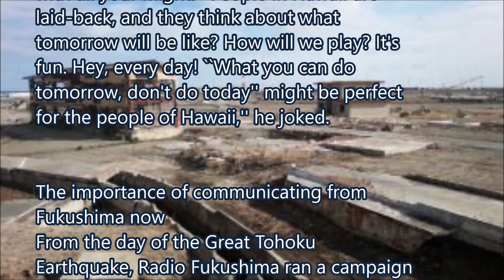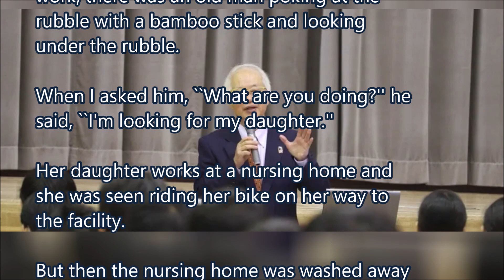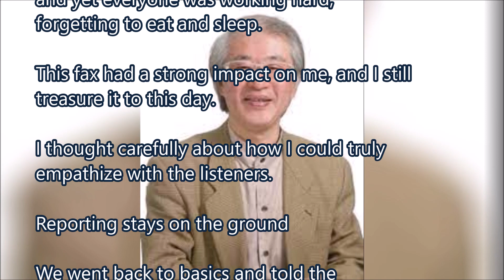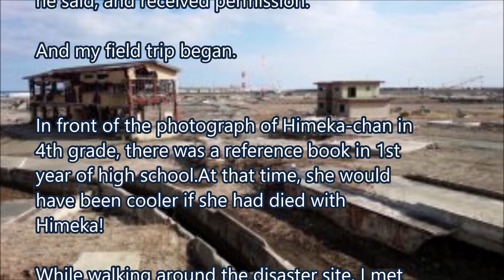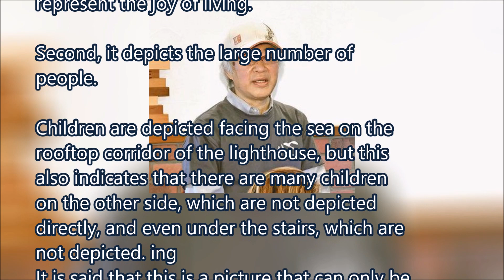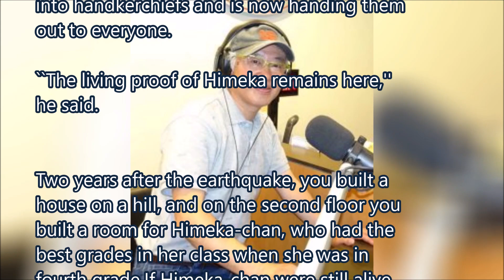② From requiem to reconstruction...Interview with Arata Owada Vol.２・・記憶と記録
The importance of communicating from Fukushima now
From requiem to reconstruction...Interview with Arata Owada Vol.２

  Post date:08/18/2017

Arata Owada

Born on March 28, 1955. Family of four, including wife, eldest son, and eldest daughter. Former radio announcer in Fukushima, programming director. Currently freelance announcer.

Author: Scheduled to publish “Owada Notes: The Importance of Communicating, the Splendor of Communicating” in September this year

Motto: ``What you can do tomorrow, don't do it today.'' What you can do today, do it today with all your might. ``People in Hawaii are laid-back, and they think about what tomorrow will be like? How will we play? It's fun. Hey, every day! ``What you can do tomorrow, don't do today'' might be perfect for the people of Hawaii,'' he joked.

From the day of the Great Tohoku Earthquake, Radio Fukushima ran a campaign called ``Let's do our best in Fukushima, let's do our best in Tohoku, and let's do our best in Japan.'' However, viewers asked, ``What should we do our best!'' and asked, ``Do you know anything about the situation?'' This reprimand led Mr. Owada to head to a site with high radiation levels.

(Interviewer: Minorao Matsuo/Nikkan Sun August 16, 2016)

What is "Let's do our best in Fukushima" and "Let's do our best in Tohoku"!

―Having experienced the great earthquake, have you reconsidered what kind of disaster coverage should be done, what are the challenges for broadcasting stations, and what are the challenges for your own reporting?

Owada: At the time of the earthquake, we broadcast without any commercials, with the themes of "Let's do our best Fukushima," "Let's do our best in Tohoku," and "Let's do our best in Japan."

However, on April 2nd, the month after the earthquake, I received a fax addressed to "Mr. Owada" from a person in Fukushima who was listening to my radio show.

This person sent us a very angry message via fax.

"What's wrong with 'Let's do our best in Fukushima' and 'Let's do our best in Tohoku'! Listening to the radio makes me angry."

When this person went to the coastal area for work, there was an old man poking at the rubble with a bamboo stick and looking under the rubble.

When I asked him, ``What are you doing?'' he said, ``I'm looking for my daughter.''

Her daughter works at a nursing home and she was seen riding her bike on her way to the facility.

But then the nursing home was washed away and the bodies of the elderly people there were found.

However, the old man couldn't find his daughter, so he used a bamboo stick to dig through the rubble to find her daughter.

The listener said, ``Mr. Owada, you keep saying big things on the air, but are you really watching the scene?

What on earth is ``Let's do our best in Fukushima'', ``Let's do our best in Tohoku'', and ``Let's do our best in Japan''! 　 What should that old man do his best?  Answer please

On the way home, ``Let's do our best Fukushima'' came on the radio again.

At this point, I was so sad, sad, and disgusted that I turned off the radio."

The fax said that she had been waiting for this.

At that time, I had a reason why I couldn't go to the site.

As the director of the organization, I could not send my subordinates to the coastal area where there was a high dose of radiation after the nuclear power plant exploded.

We were a small company of only 60 people, and yet everyone was working hard, forgetting to eat and sleep.

This fax had a strong impact on me, and I still treasure it to this day.

I thought carefully about how I could truly empathize with the listeners.

Reporting stays on the ground

We went back to basics and told the president, ``The radiation dose is extremely high, so we can't send our employees out.''

However, I would like to go to the site once a week and cover the actual site.
During this time, I will not be in charge of the station, and during that time I would like to leave it to the head of the news department,'' he said, and received permission.

And my field trip began.

In front of the photograph of Himeka-chan in 4th grade, there was a reference book in 1st year of high school.At that time, she would have been cooler if she had died with Himeka!

(Continued) To vol.3

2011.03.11～東日本津波原発事故大震災
2021ｺﾛﾅ禍は続く…
2022～2024・・ウクライナ戦争
2024 能登半島地震～未来を信じて！
2025 ・・・
…記憶と記録

311以降変わらないようで毎日変化するふるさと福島地元を記憶・記録する愛犬二匹は老衰死ﾍﾟｯﾄﾛｽは続くGGのライフワークのようにその時までの暇つぶしのように．．．
2021世はコロナウイルスの猛威が続く…2023各地で戦争が
20241/1　またも大震災　能登半島地震　祈る

記憶と記録